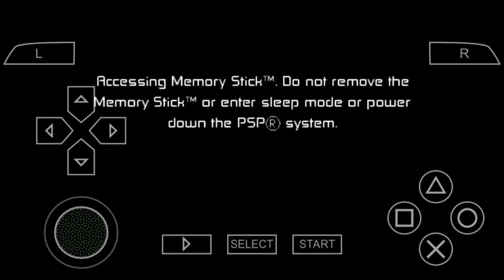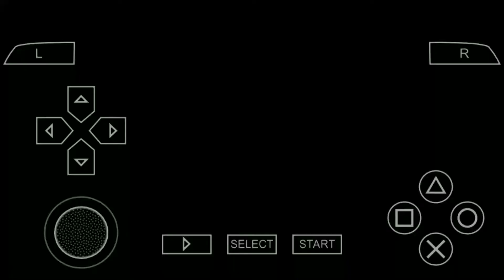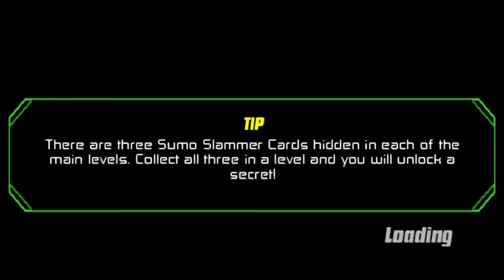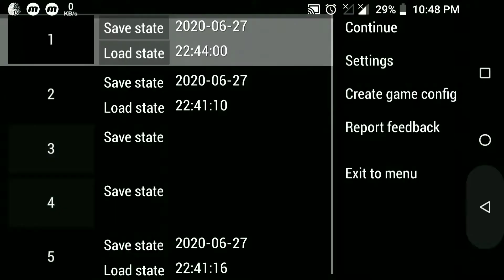Download Ben 10 Proector Of Earth Technical Rajat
ben 10 protector of earth how to unlock diamondhead
ben 10 protector of earth ghostfreak boss
ben 10 protector of earth
ben 10 protector of earth psp
ben 10 protector of earth cheats

ben 10 protector of earth psp download for android
ben 10 protector of earth psp cheat codes

psp gold download
psp gold download games

🇹 🇮 🇵 🇸 :-  𝘜𝘴𝘦 𝘛𝘶𝘳𝘣𝘰 𝘝𝘗𝘕 𝘍𝘰𝘳 𝘍𝘢𝘴𝘵 𝘋𝘰𝘸𝘯𝘭𝘰𝘢𝘥 𝘰𝘳 𝘋𝘰𝘸𝘯𝘭𝘰𝘢𝘥 𝘈𝘧𝘵𝘦𝘳 12 𝘈𝘮 𝘍𝘰𝘳 𝘍𝘢𝘴𝘵 𝘚𝘱𝘦𝘦𝘥